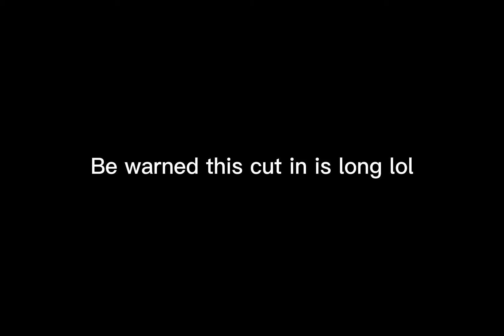Part ten for toasted toasts victorious animus mep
yeh. i spent a lot of time on this.